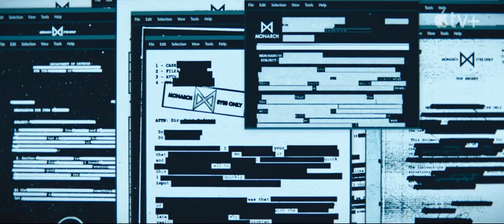Monarch: Legacy of Monsters (2023)Action, Adventure, Sci-FiMonarch: Legacy Of Monsters Monarch:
Hello  Assalam o alikum.My name is Muhammad Khalid.I made tihis movies trailer chanel for you.

Movie name;#Monarch: Legacy of Monsters (2023)
Action, Adventure, Sci-Fi